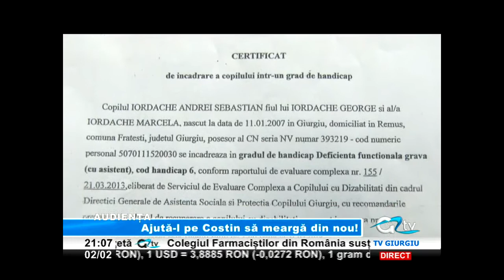02 FEBRUARIE AUDIENTA